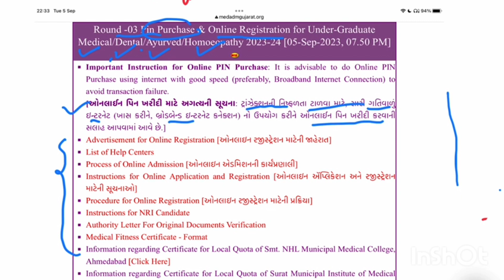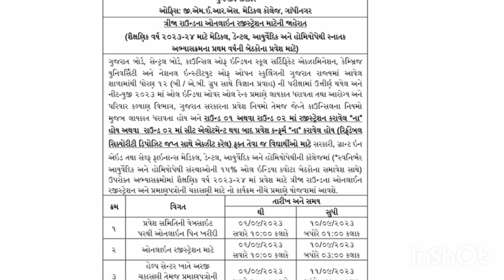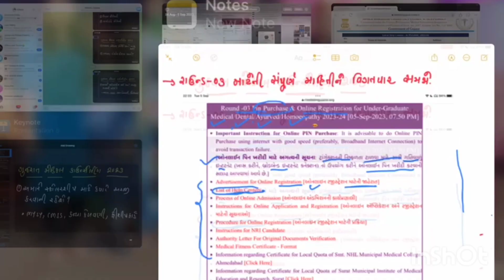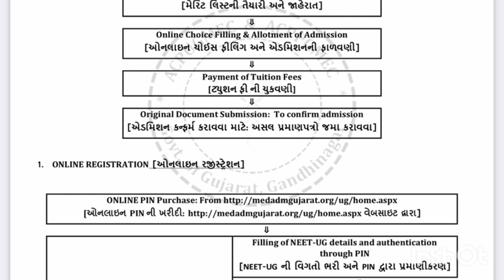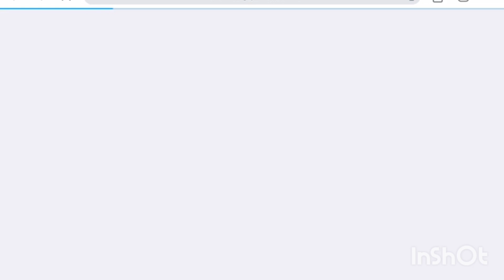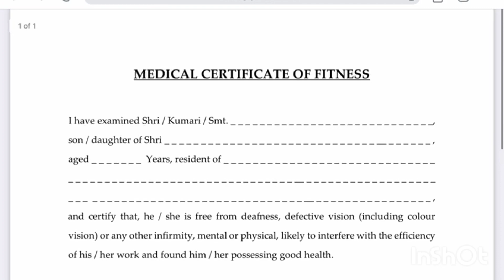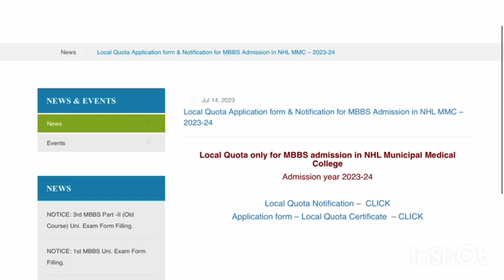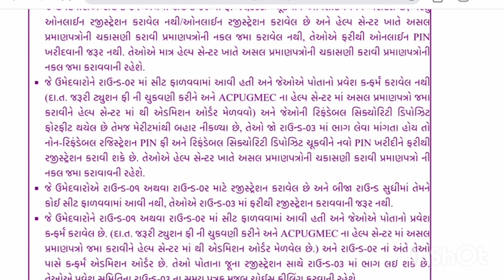Gujarat Medical round 03 માટેની સંપૂર્ણ માહિતી🔥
Gujarat Medical round 03 માટેની સંપૂર્ણ માહિતી🔥|Gujarat Medical

Your Query 👇

Gujarat Medical third round update
gujarat mbbs third round full detail video
gujarat medical admission process
Best gmers medical college
Gmers mbbs cutoff 2023 gujarat
Mbbs in gmers gujarat 2023.
Best gmers clg for mbbs gujarat 2023
Mbbs in gmers medical college gujarat
Gmers expected cutoff mbbs gujarat
Gmers cutoff 2023 mbbs
Gujarat medical counselling 2023.
Best gmers clg in gujarat
Gmers mbbs admission process
Gujarat mbbs process 2023
Gmers merit list gujarat
Best gmers medical college in gujarat
Gmers mbbs gujarat
Admission in mbbs gmers Gujarat
Gmers medical clg list mbbs gujarat
Gmers fees gujarat
Gmers medical clg list 2023
Best gmers clg mbbs 2023
Gujarat medical college cutoff 2023
Government mbbs clg gujarat cutoff 2023
Gmers cutoff gujarat mbbs 2023
Best gmers mbbs clgs in gujarat 2023
Best private mbbs clgs gujarat 2023
Mbbs clg list gujarat
Mbbs cutoff categorywise gujarat 2023
Admission online apply gujarat 2023.
Gujarat neetug cutoff 2023
Gujarat bds cutoff
Gujarat best gmers in gujarat
Cutoff ketlu rahese mbbs gujarat
Best mbbs clg in gujarat
Top 10 mbbs clgs in gujarat
Best mbbs clgs in gujarat
Best Govermentmbbsgujarat clgs
Best private mbbs clg in gujarat
Best mbbs clg study in gujarat
Neet ug cutoff 2023 mbbs gujarat
Best mbbs clg list gujarat
Gujarat medical mbbs merit list 2023
Choice feeling mbbs gujarat 2023
Bds cutoff gujarat 2023
Mbbs cutoff gujarat 2023
Merit list medical mbbs gujarat
Best government mbbs gujarat
Merit list kyare aavse
Mbbs Scholership gujarat
Freeshipcard gujarat medical mbbs
Best private mbbs clgs
Best gmers mbbs in gujarat
Gmers clg gujarat mbbs cutoff
Government mbbs gujarat cutoff
Private mbbs gujarat cutoff
Admission online apply mbbs gujarat
Mbbs mate kai rite form bharvu
Mbbs faq gujarat
Neet cutoff gujarat 2023
Bds best clg in gujarag
Bds cutoff gujarat
Top 10 mbbs clg in gujarat
Top 10private mbbs clg in gujarat
Medical admission 2023 gujarat
Gujarat best medical clg
Gujarat gmers 2023
Gmers cutoff 2023
Gujarat mbbs cutoff
Mbbs choice feeling 2023 gujarat
Best bhms clg gujarat
Best bams clg gujarat
Best bds clg gujarat
Bhms clg cutoff 2023
Bams clg cutoff 2023.
Bds clg cutoff 2023.
Neetug cutoff 2023 gujarat
Gujarat medical merit list 2023
Merit list gujarat 2023
Gujarat mbbs cutoff 2023
Best mbbs clgs in gujarat private
Best gmers clg gujarat
Mbbs admission online apply
Mbbs admission gujaray
Mbbs documents verification
Mbbs clg fees in gujarat
Mbbs clg cutoff 2023 gujarat
gujarat medical confermantion 2023
gujarat mbbs 2023
mbbs clgs list gujarat
best gmers gujarat
private medical mbbs gujarat
private cutoff mbbs gujarat
gujarat best medical clgs fees
gujarat gmers fees details
gujarat government mbbs clgs 2023
gujarat best government mbbs clgs 2023
mbbs gujarat
gujarat mbbs
viral mbbs gujarat
trendingmbbs gujarat
best gujarat medical clg